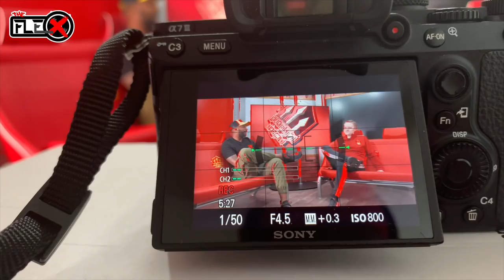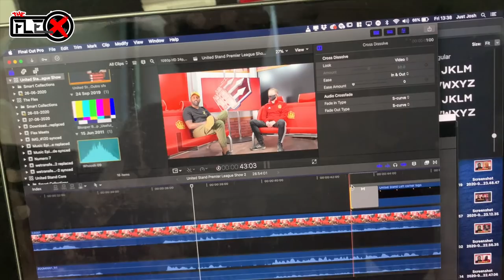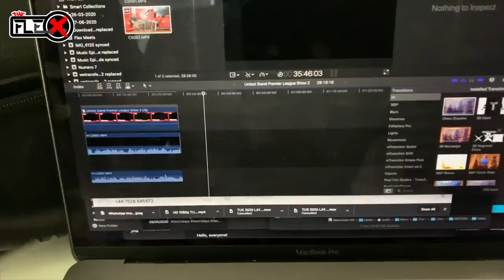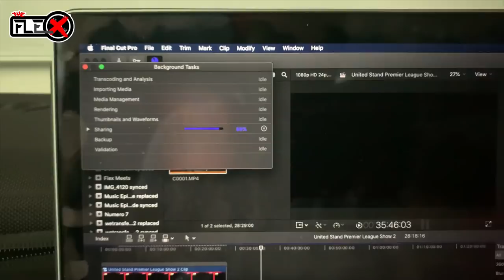The Flex: Vlog Numero Deux: The Second one! Mourinho is done! VAR again and healthy living!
Flex says Mourinho is finished out here! Banter for Liverpool and Spurs and the start of a healthy eating lifestyle!